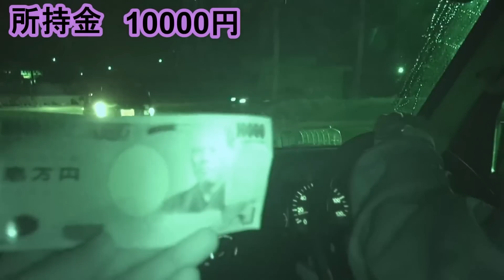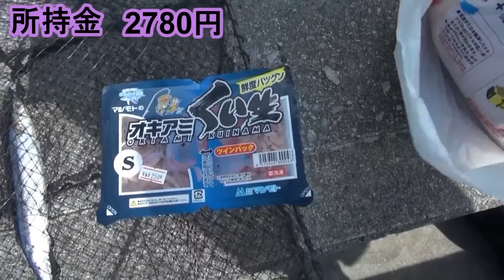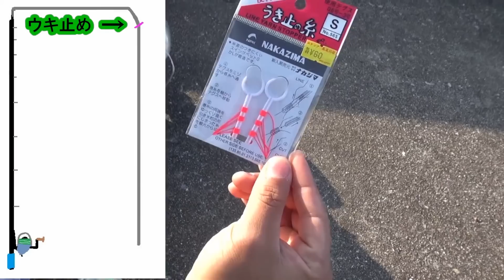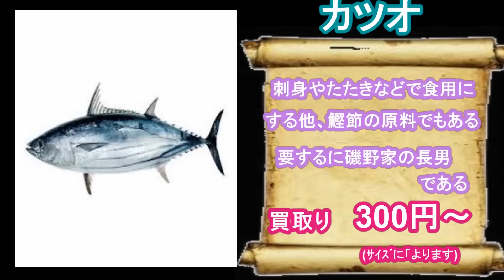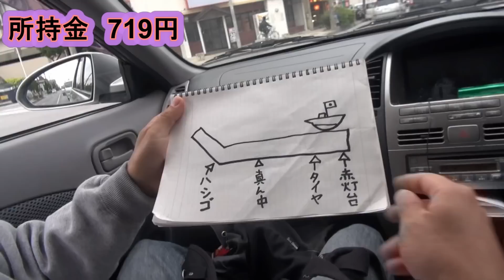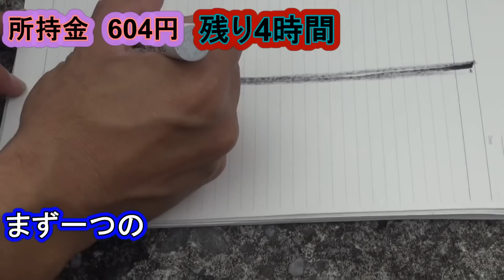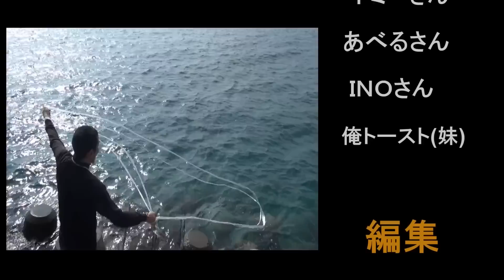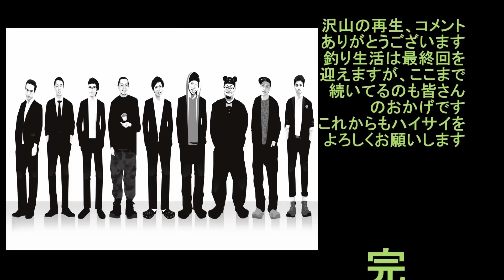【一気見】所持金0円で即終了【1万円釣り生活 VOL.1】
釣り初心者の二人が1万円だけを片手に無謀にも釣り生活を行う

▼元動画のリンクはこちら